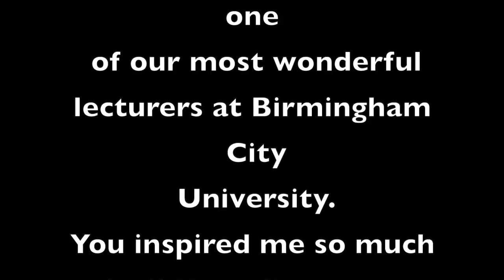Why Should You Go Into Nursing? Why I Nurse?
Why Should You Go Into Nursing? Why I Nurse? I wanted to create a positive video to show you how amazing nursing is. Not just from me but from a wide rage of student nurses and qualified nurses. Why should you pick nursing? Why not...